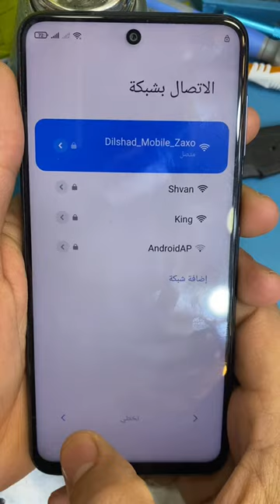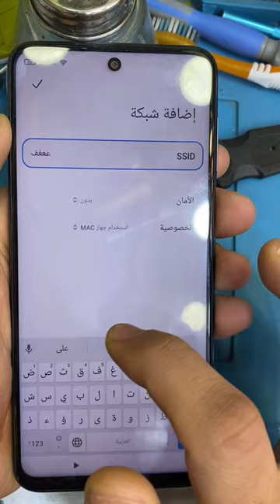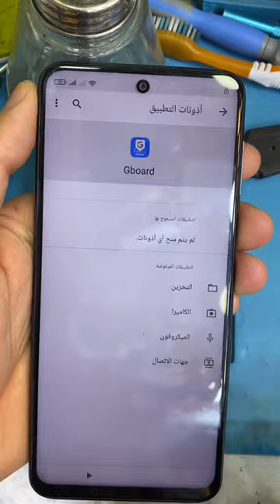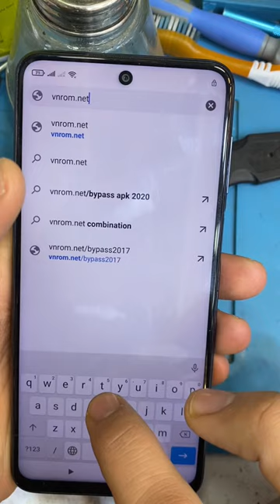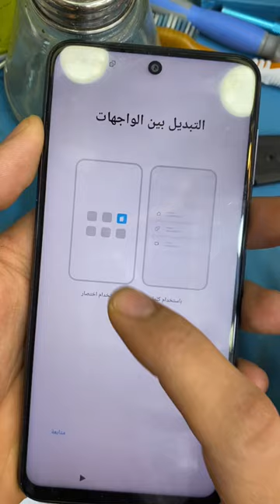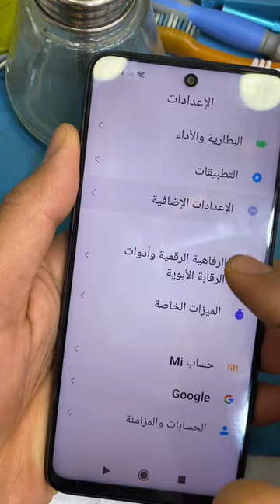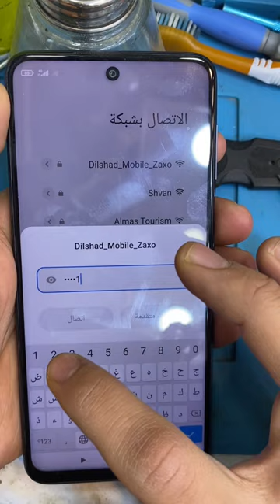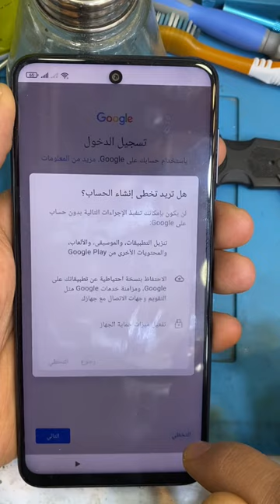حذف حساب كوكل بلي جي مايلGoogle Playريدمي نوت 9 برو Xiaomi Redmi Note 9 Pro 📱✅ ايمن عمر Ayman omar